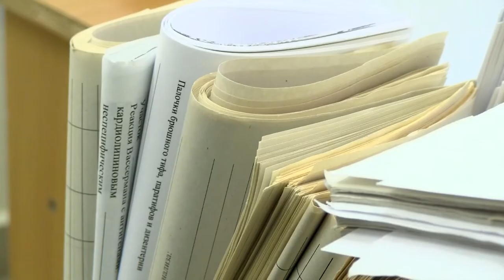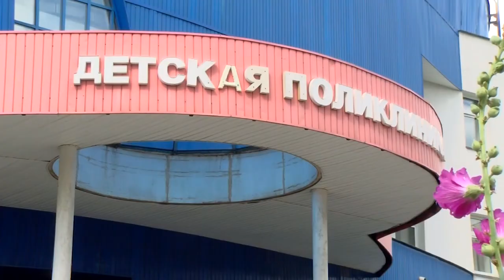Со слезами на глазах